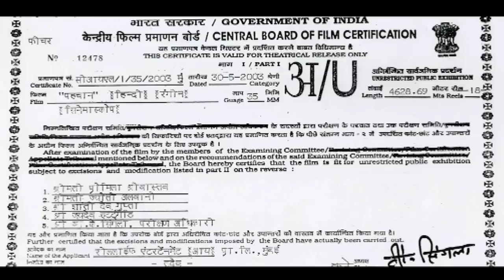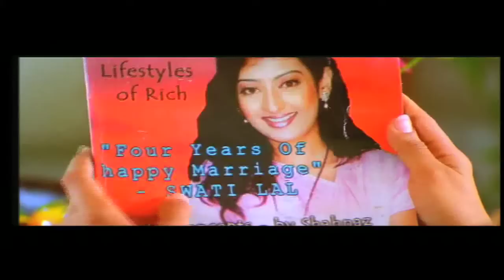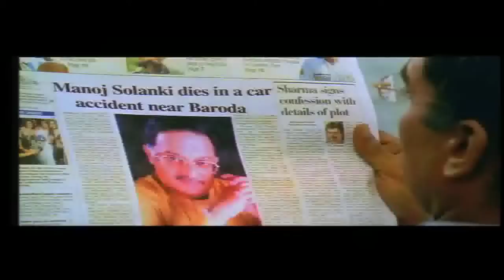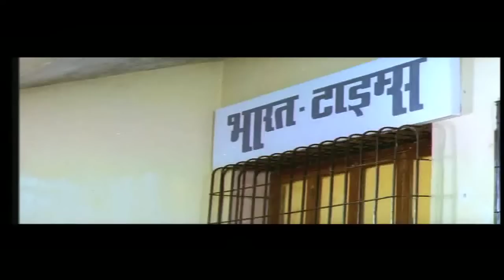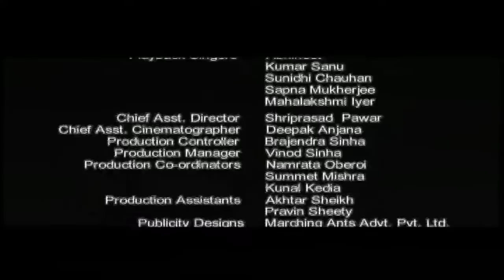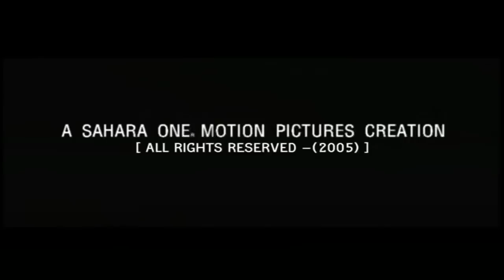Pehchaan|HINDI FULL MOVIE|DRAMA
Star Cast:
Raveena Tandon,Vinod Khanna,Rati Agnihotri,Sudhanshu Pandey.

Mridula is a headstrong, opinionated girl who along with her best friend Swati, go to college together. The two are really close and do everything together. They successfully finish their education, and go on to marry into respective families. Mridula marries Milind D. Khanna, the son of top lawyer Deepak Khanna (Vinod Khanna) and Swati marries Ajay Lal, the son of a high ranked politician.

Many years pass, and Mridula now a lawyer hears from a friend that Swati has committed suicide. Her friend tells her the circumstances surrounding her death and Mridula suspects that Swati's death was far from suicide. Mridula gets hold of Swati's diary in which she chronicled her daily thoughts. After reading the diary, Mridula is convinced that Swati was murdered by her in-laws and husband.

Determined to get justice for her deceased friend, Mridula decides to fight the case against the Lal family. Unfortunately, her father-in-law is fighting the case for the Lal's. Milind tries to convince Mridula to drop the case but she refuses, causing a rift between husband and wife. During the rift she finds support with her mother-in-law, Uttara Khanna (Rati Agnihotri) who urges her to fight for justice.

Mridula is caught between being a dutiful wife and a loyal friend. As she fights the case, her family and more importantly her unborn child are placed in danger by supporters of the Lal family.